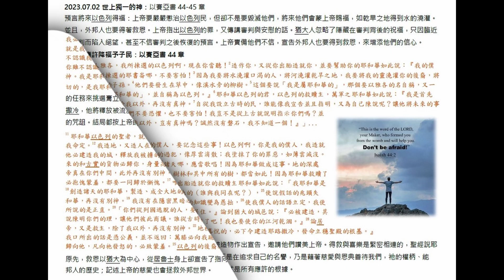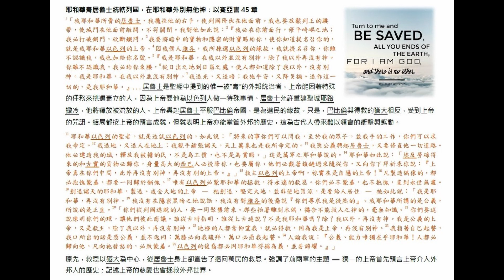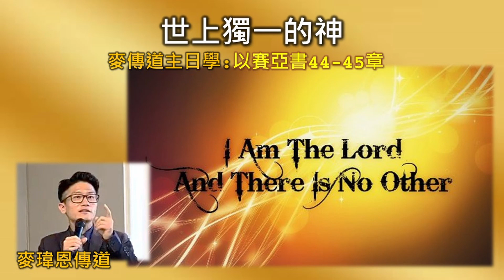麥傳道主日學：世上獨一的神（粵） 以賽亞書44-45章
閱讀聖經時，我們常會把注意力都投放在故事的人物角色與情節之中。只不過，聖經主角從來都只有一個，就是上帝。藉著文字，上帝向普天下人啟示祂自己的存在。

各位弟兄姊妹平安，我是麥傳道。
歡迎你參加我們 聖蓋博第一衛理公會 每週的主日學課堂。